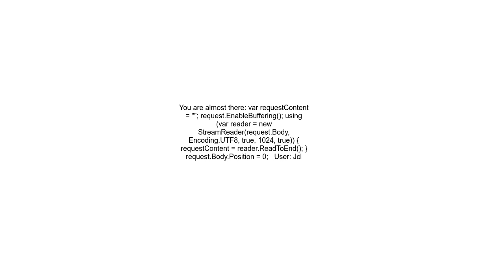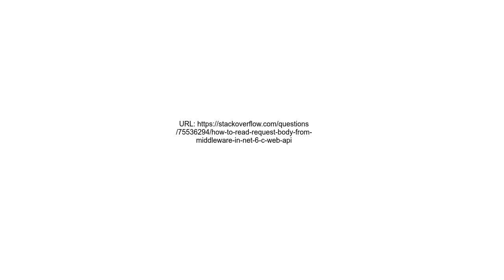How to read request body from Middleware in NET 6 C# WEB API